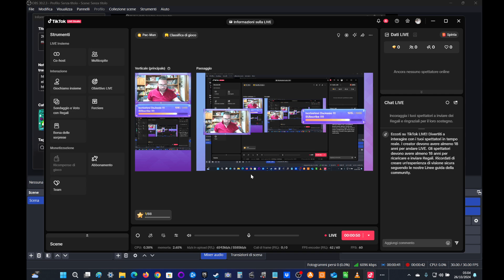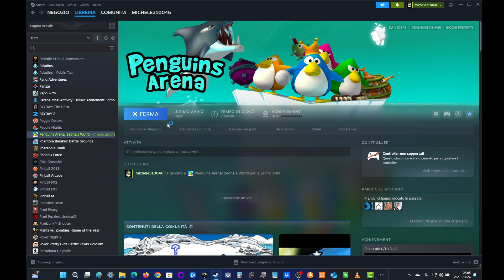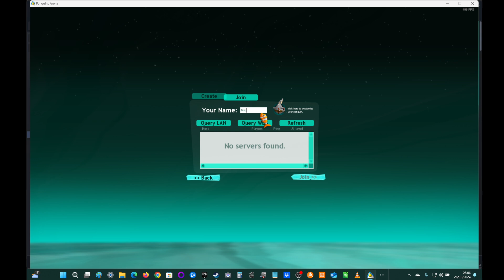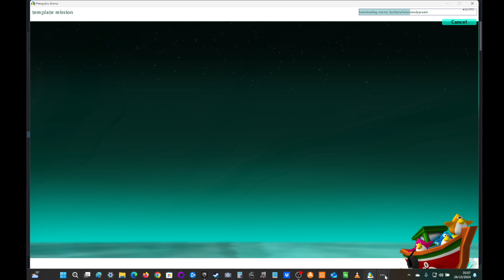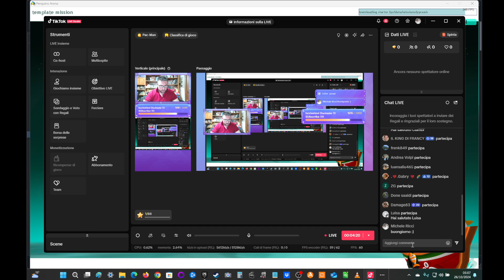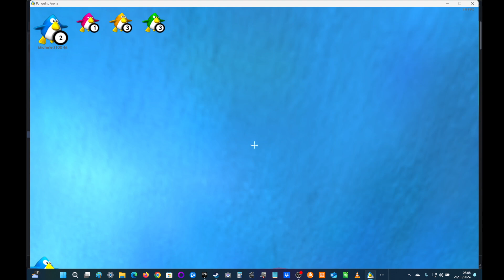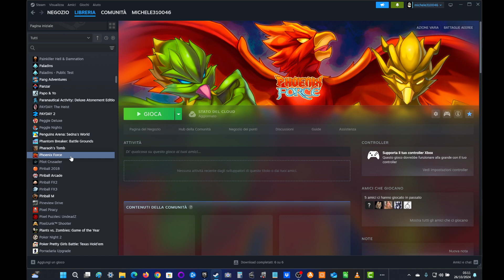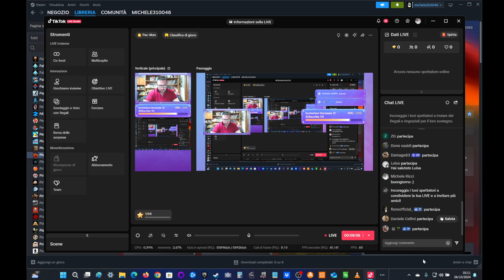26102024 Penguin Arena 2008 Mattino e Phoenix Force michele3100464